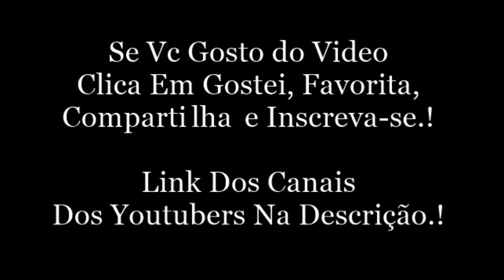Snap Da Camila Loures.